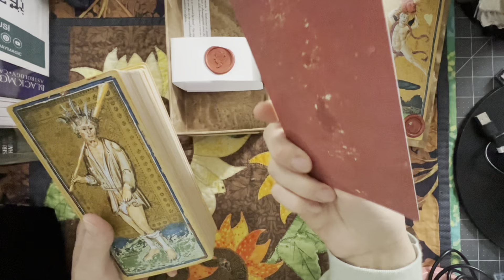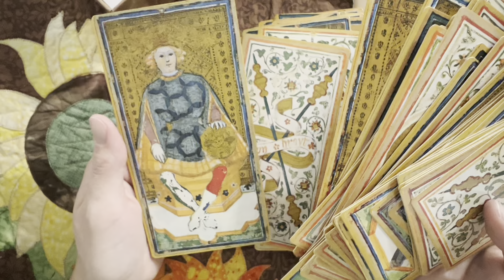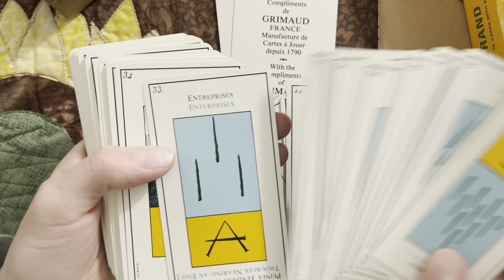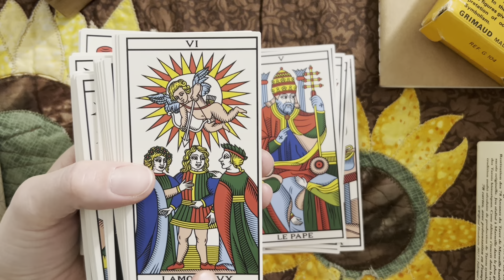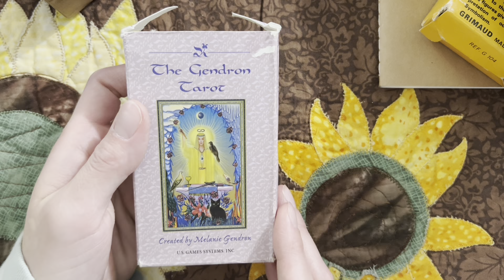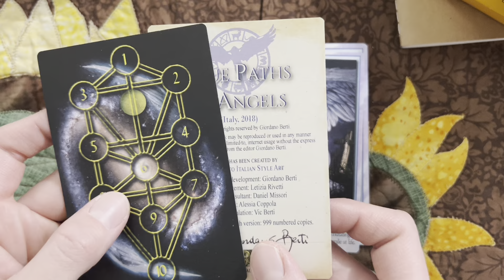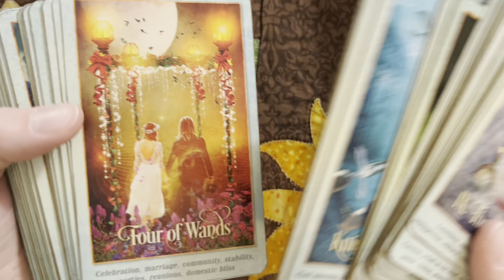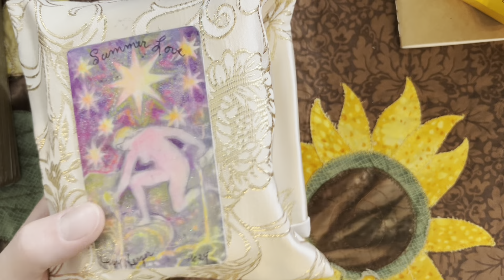Special gift from @elementsoftarot little tarot HAUL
Aldona @elementsoftarot